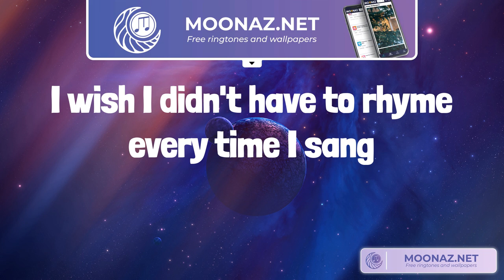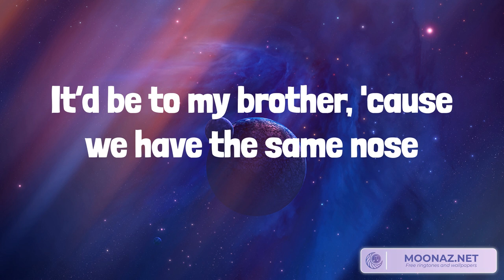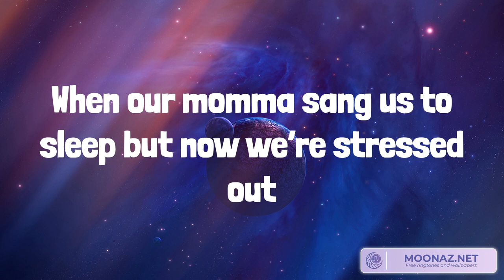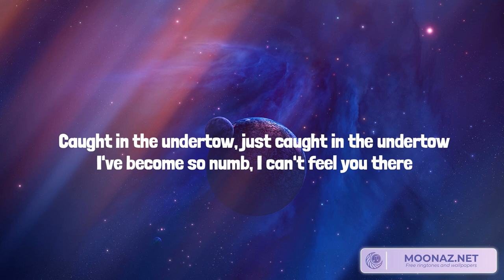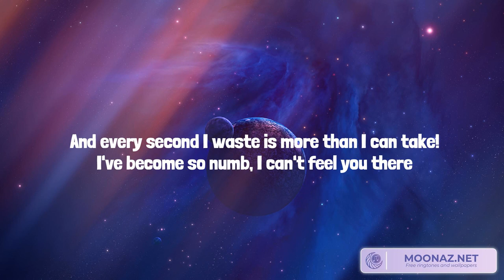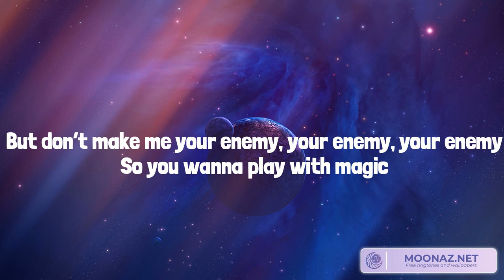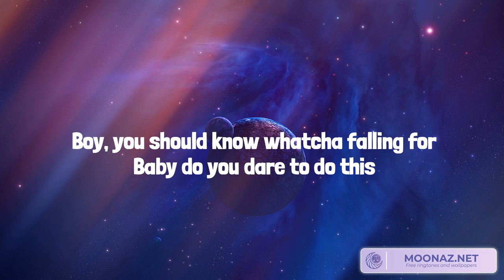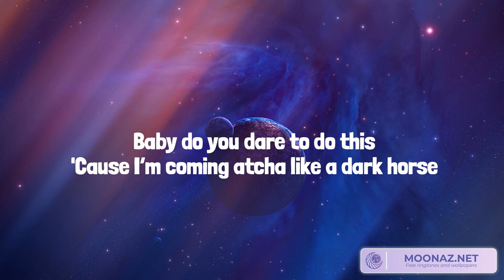Stressed Out Twenty One Pilots,Numb Linkin Park,Dark Horse Katy Perry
Lyrics:
Yeah
Yeah
Used to play pretend, used to play pretend, bunny
Yeah